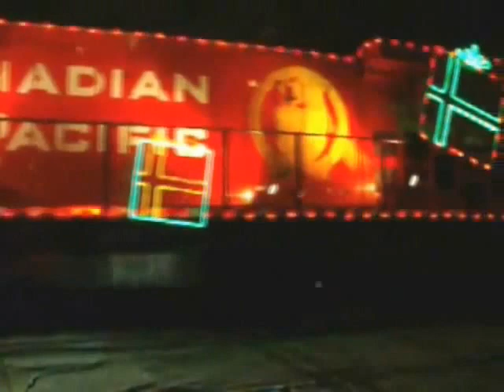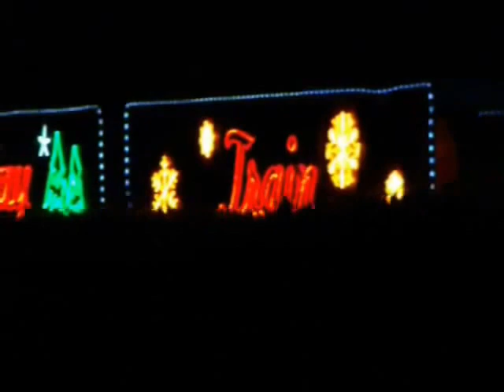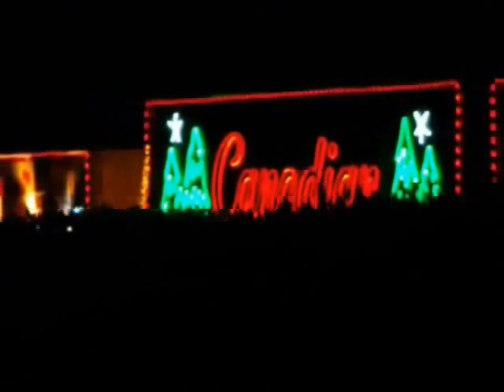Happy Holidays to everyones.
Joyeuses fêtes à tout le monde